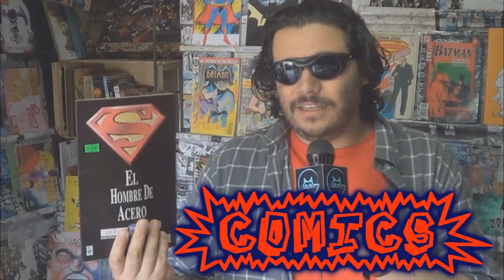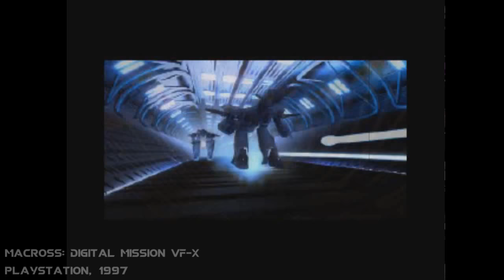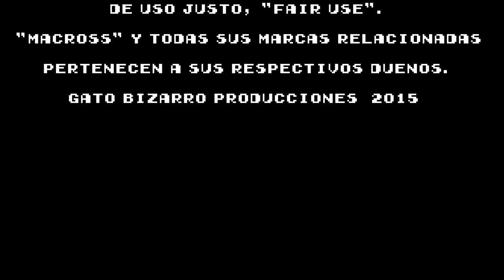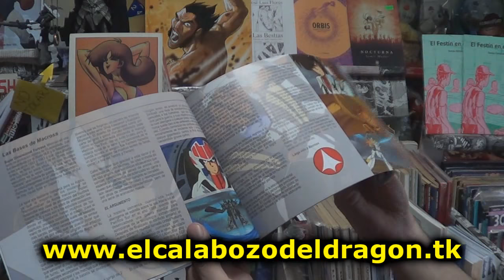Macross Games Review Part 2 - Gato Bizarro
Hace un par de capítulos, revisamos los shooter en 2D de Macross.
Hoy veremos los juegos en 3 dimensiones de esta gran franquicia.

Comenzamos revisando el primer shooter poligonal en 3 dimensiones de la saga, “Macross: Digital Mission VF-X” para Playstation 1, luego el juego "Macross Plus: Game Edition" también para Playstation, y finalmente, "Macross M3", para la consola Sega Dreamcast.